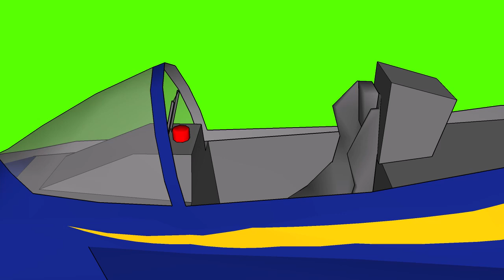January 6, 2024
Blue Angels, Green Screen